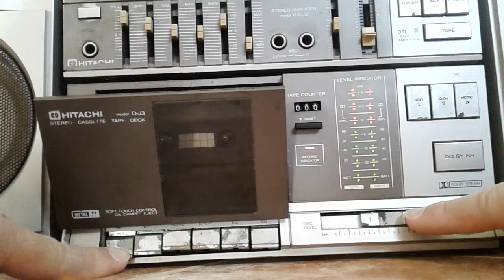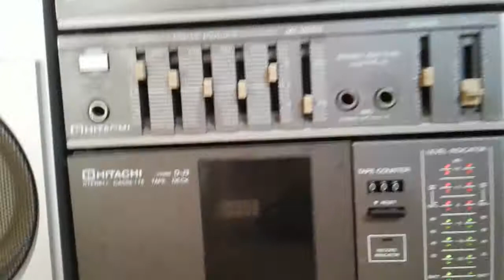HITACHI J3 (SILVER): Amplificador Altavoces Estéreo Con Grabador Y Sintonizador - 5/5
Prueba rápida de amplificador altavoces estéreo con grabador y sintonizador HITACHI J3 (SILVER).

¡HITACHI J3 (SILVER), sistema de audio de "La Eterna Juventud" en corto publicitario de DiFilm!

*Disponibilidad: Vendido: 22/01/2019.